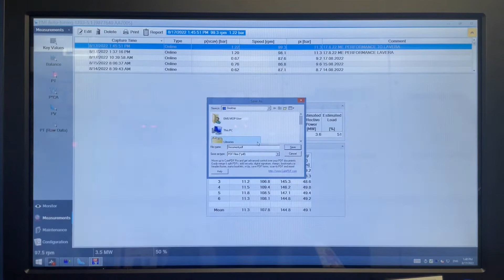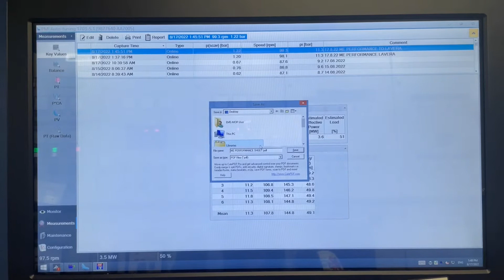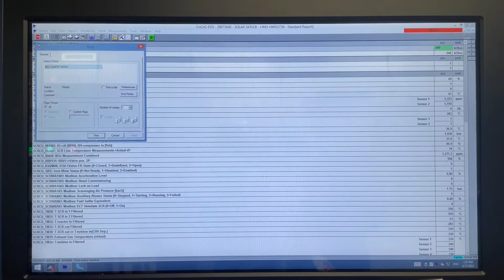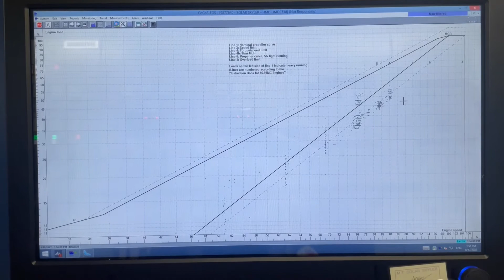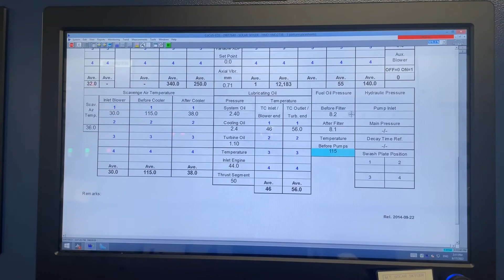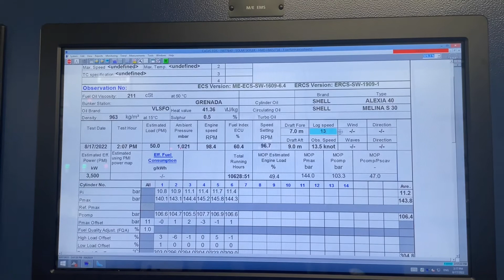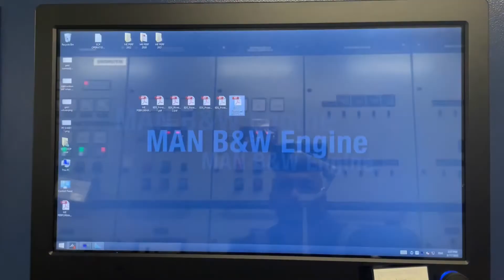ME Engine Performance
How to take Main engine performance for ME engine